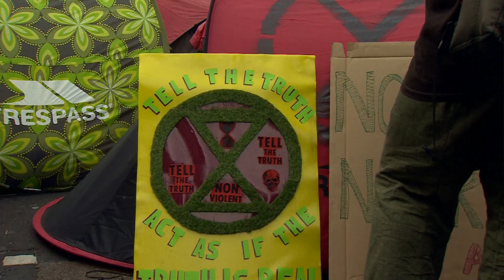Extinction Rebellion: Will climate change protests force a response? - BBC Newsnight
Hundreds of activists have been arrested in London.

As climate change activists Extinction Rebellion end their third day of protests, Newsnight asks if their tactics - which have caused mass disruption to travel networks - are a fair and effective way to get change.

Elizabeth Glinka reports and presenter Emma Barnett is joined in the studio by lawyer and activist Farhana Yamin and Lord Barker, former minister for climate change.